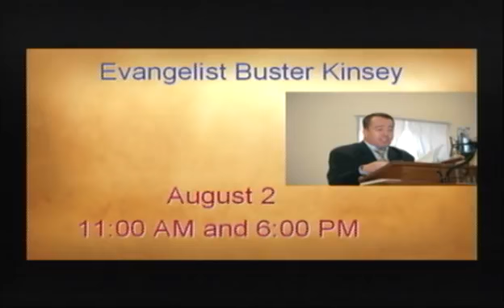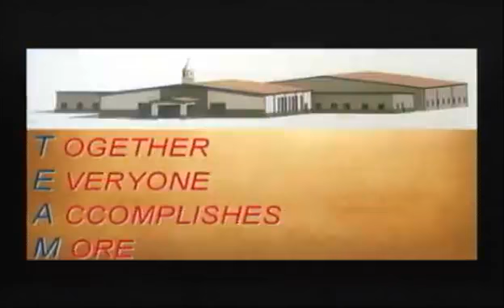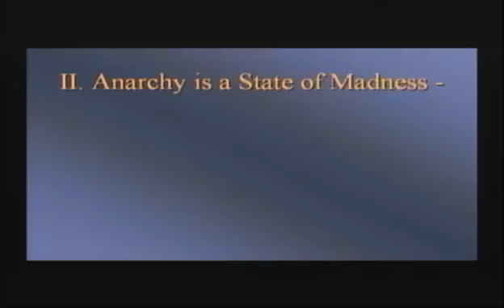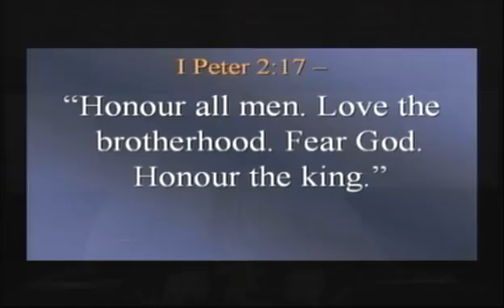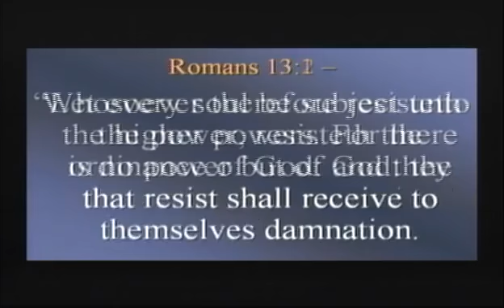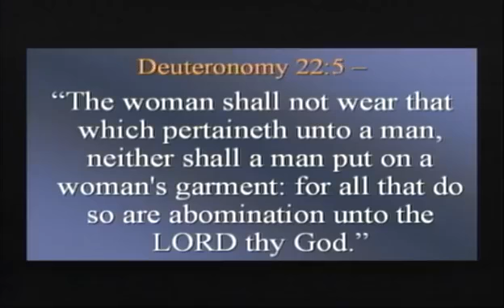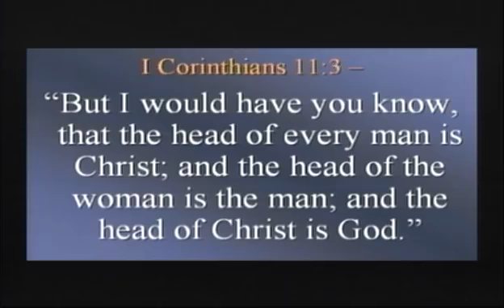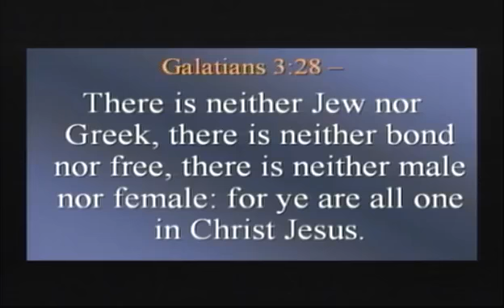PM Sermon 7/26/2020